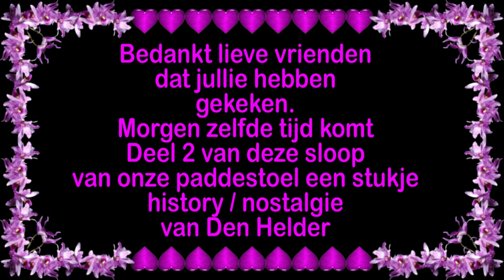Maandag 28 juni Een stukje history van Den Helder wordt gesloopt Onze paddestoel #1145